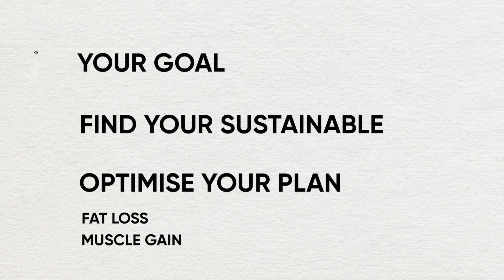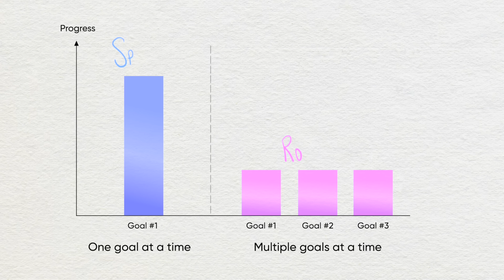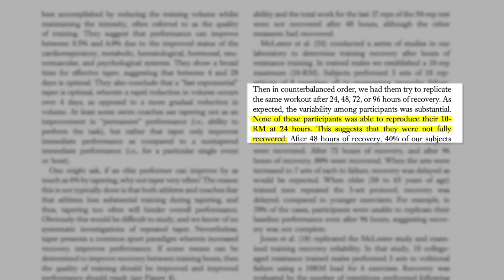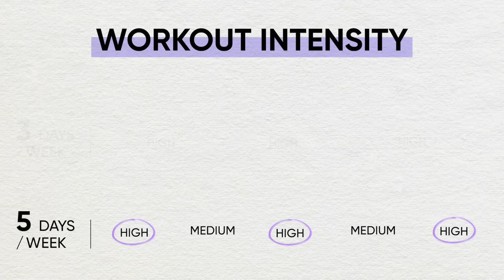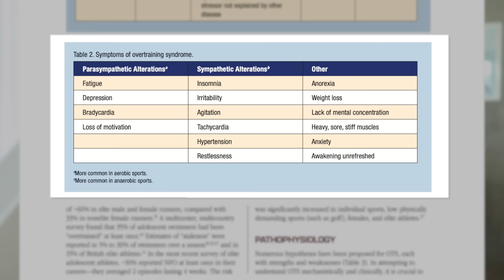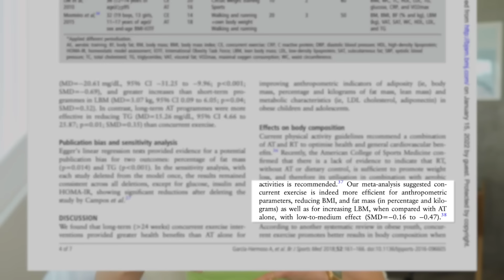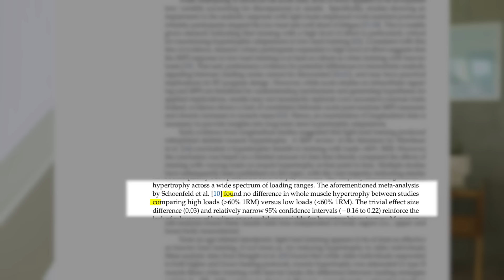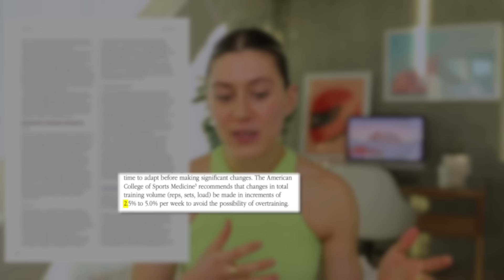How to Create the Perfect Workout Plan // Ultimate Guide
This video is all about how to create the best workout plan for you, that you can tailor to your goals and to your routine to unlock serious results (: It’s packed with tips and tricks for getting the most out of your time and your training, with some extra science for fat loss and building muscle because I get asked about them so often! Stay healthy (: Love ya (:

Here are a few of my favourite studies and systematic reviews that helped me with this video 🤗: